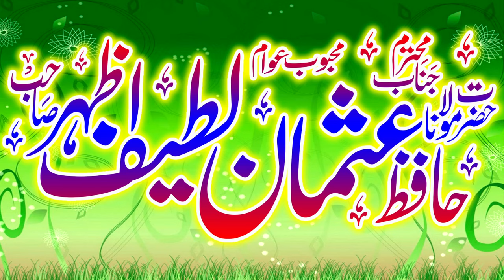Shane Abu Bakar Siddique | Hazrat Abu Bakar Ki Shan | Molana Usman Latif Azhar | 2024 | Flower Cd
Hazrat Molana Qari Usman Latif Azhar Sahib
Topic:Shane Abu Bakar Siddique
Shane Siddique Akbar
Shane Siddique
Hazrat Abu Bakar Ki Shan
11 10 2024